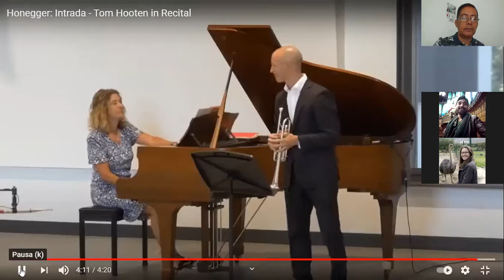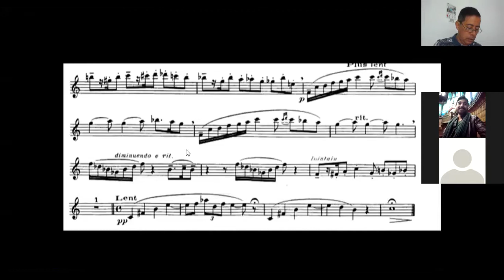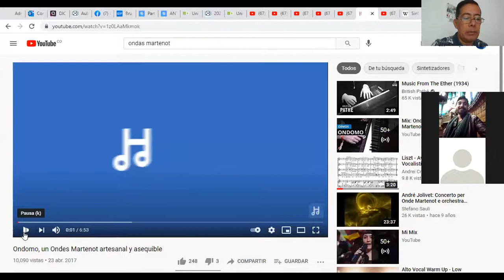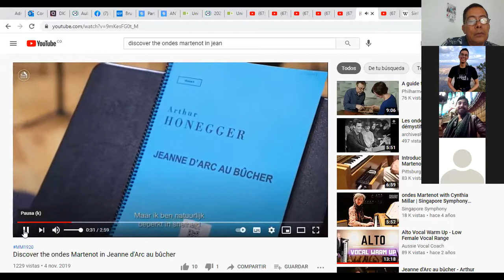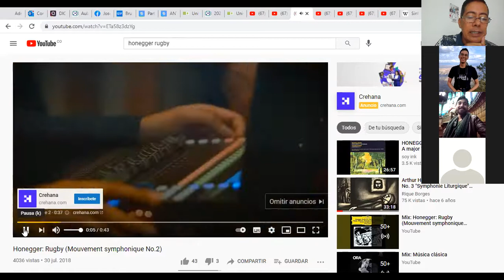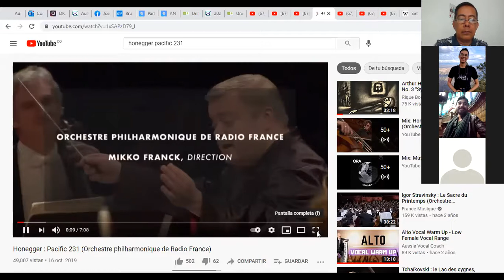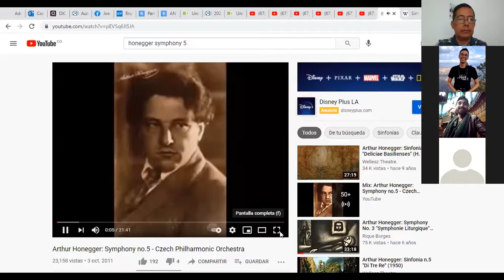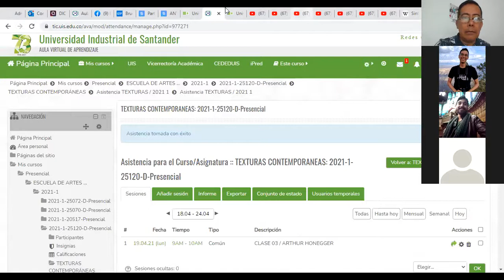TEXTURAS CONTEMPORÁNEAS / CLASE 03 / ARTHUR HONEGGER / ABRIL 19, 2021